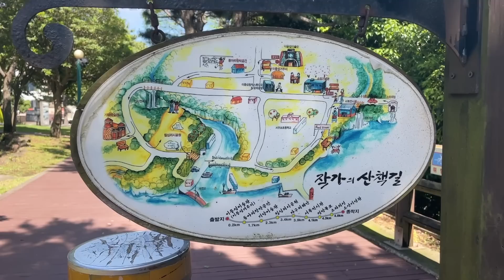We Did NOT Expect Korea to be like THIS! (Jeju Island)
Today is our first day explore Jeju island in South Korea and it is stunning!